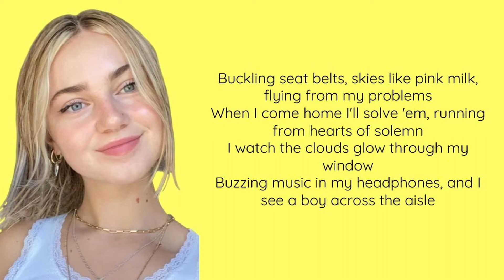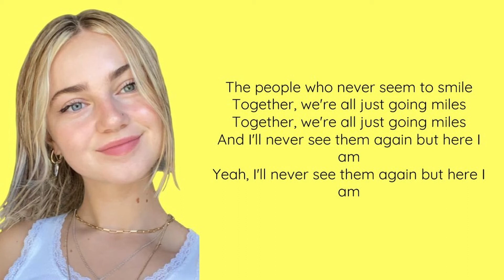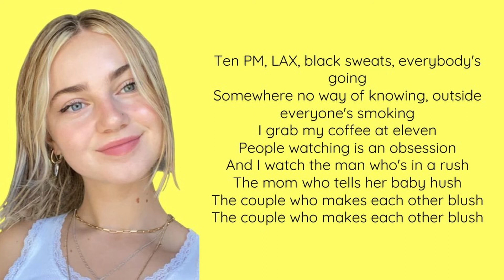LAX by Claire Rosinkranz Lyric Video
Here is the lyric video for Claire's new song, LAX, off her EP, 6 Of A Billion!